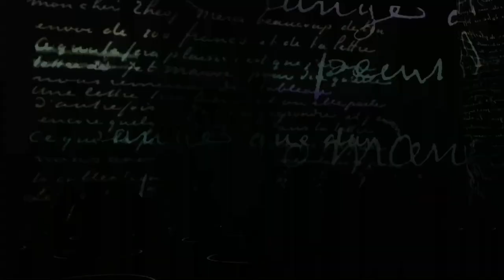Van Gogh exhibit